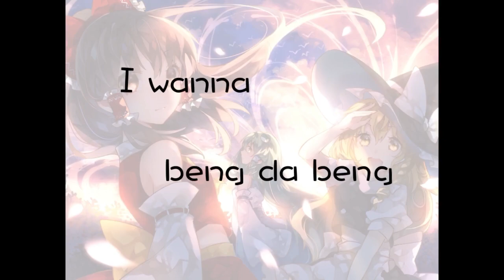I wanna bengdabeng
息抜きに丁度良い難易度でした。